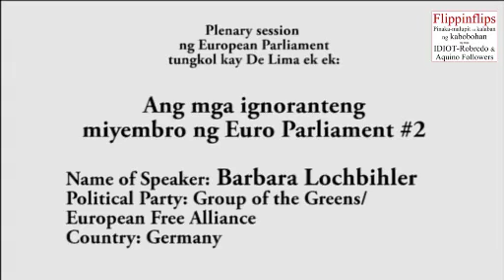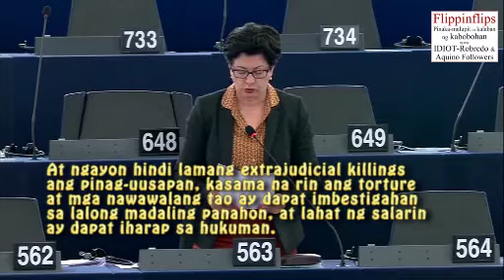IGNORANTENG EU PARLIAMENT #2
ALAMIN ANG MISMONG SINABI NG MGA INUTIL NA BOBO SA European Parliament

ITO ANG PART 2 (hanggang Part 8)
BASAHIN NYO SA WIKANG FILIPINO, AT PAKINGGAN SA WIKANG INGLES.

KATIBAYAN ITO NA MGA BOBO AT WALANG ALAM NA IGNORANTE ANG MGA EUROPEAN PARLIAMENT IDIOTS NA DAKDAK NG DAKDAK, HINDI NAMAN NAG-RESEARCH AT HINDI NAG-IISIP!

GLOBAL NA TALAGA ANG IDIOT AQUINO FOLLOWERS, IDIOT ROBREDO FOLLOWERS,
PATI IDIOT DE LIMA FOLLOWERS GLOBAL NA RIN!

BABASTUSIN NYO SI PRES. DUTERTE AT BABABUYIN NYO ANG PILIPINAS?

ITO, SAMPALIN NATIN NG TALINO AT KATOTOHANAN ANG MGA IDIOT DE LIMA FOLLOWERS
NG EUROPEAN PARLIAMENT